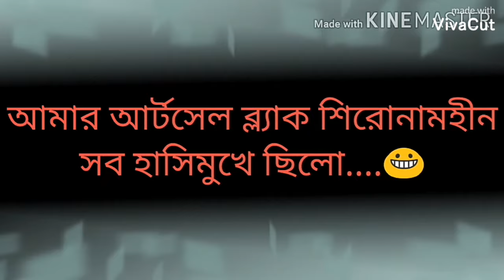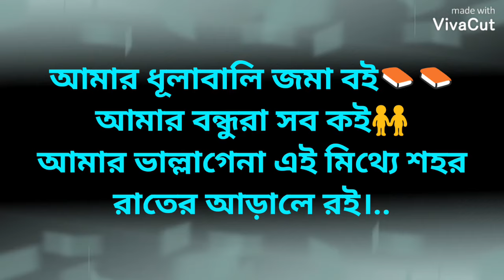Amar photocopy kora shit lyricsআমার ধূলাবালি জমা বই📙📙 আমার বন্ধুরা সব কই 👬আমার ফটোকপি করা শিট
আমার ফটোকপি করা শিট#আমার ধূলাবালি জমা বই...
আমার বন্ধুরা সব কই
আমার ভাল্লাগেনা এই মিথ্যে শহর
রাতের আড়ালে রই।
Amar dulobali joma boi... amar bondhura tora koi...
Copy post..
Song Info:
Song Title: 101
Vocal: Raihan Rahee
Compose & Guitar: Raihan Rahee